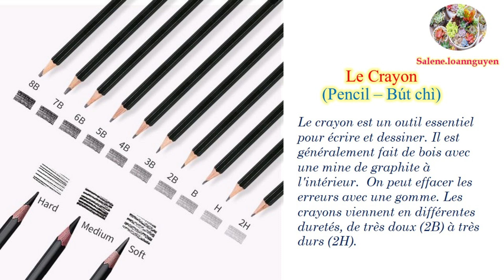(8 - Learning French/ Shadowing in French) Le crayon (Pencil – Bút chì)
Struggling to learn French? French Tales makes it easy ! Embark on a language learning adventure with captivating paragraphs and songs designed for French beginners.
In this video series, you'll:
- Discover new vocabulary through immersive paragraphs and songs.
- Practice French pronunciation with native speakers.
- Gain a natural understanding of French grammar through engaging narratives.
- Whether you're a complete beginner or looking to brush up on your French, my channel "Salene.loannguyen" offers a fun and effective way to learn.

Các video tạo ra nhằm mục đích học tập và cũng là nơi lưu trữ các video cho các bạn muốn học tiếng Pháp. Có gì sai sót, mong mọi người góp ý vui vẻ ạ!